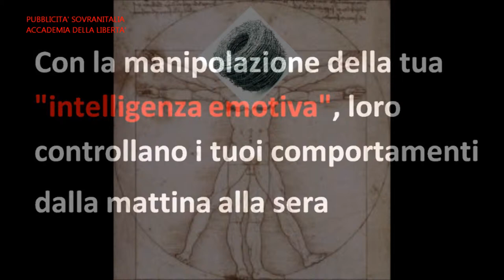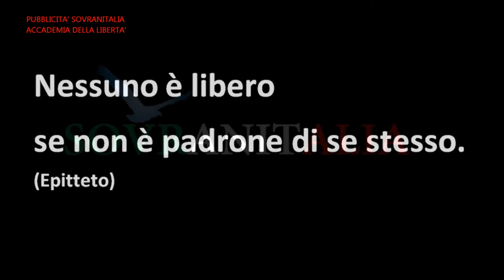INDIFERENZA O FARSI COMPRARE?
LA SOVRANITA' MONETARIA, POPOLARE, UMANA E CELEBRALE AL PRIMO POSTO